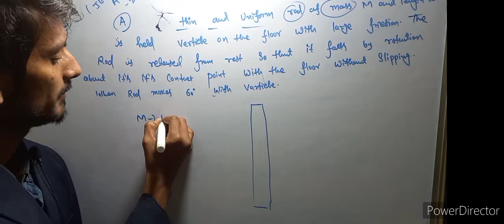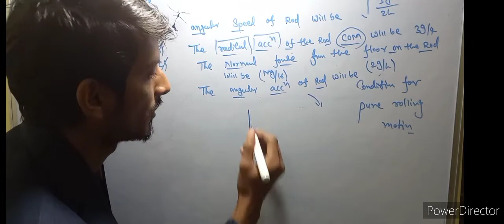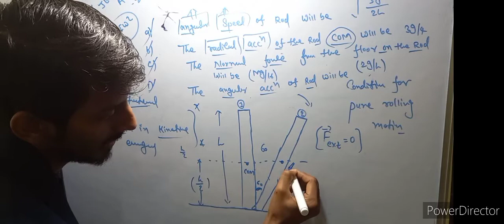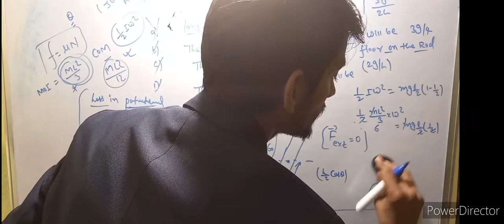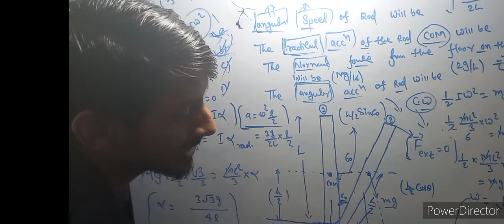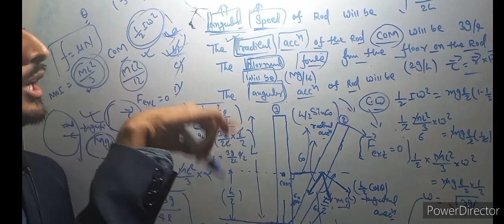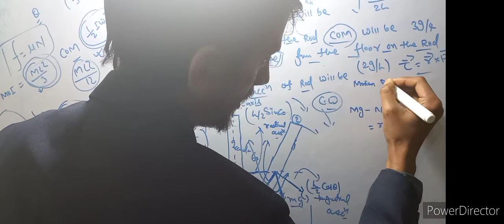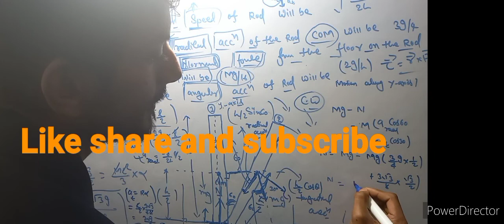Rotation Motion (part 14)(JEE advanced-2018)(Radial, tangential acceleration)JEE advanced-2022-23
Rotation Motion (part 14)(JEE advanced-2018)(Radial,Tangential acceleration, MOI of rod about one end,Normal force )JEE mains,Advanced, NEET,12thclass-2022-23